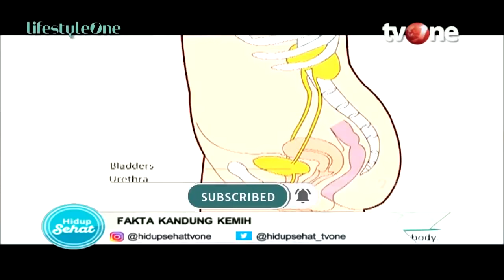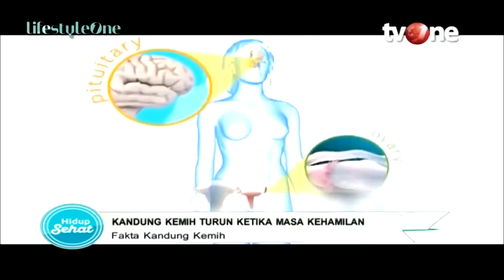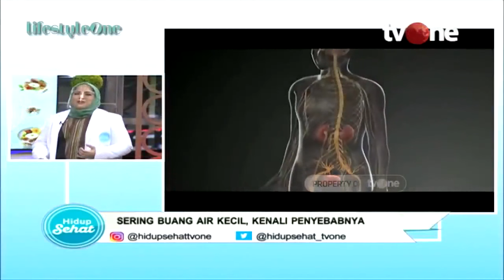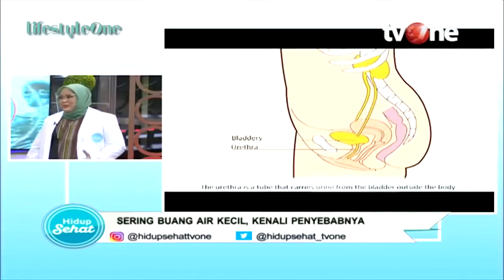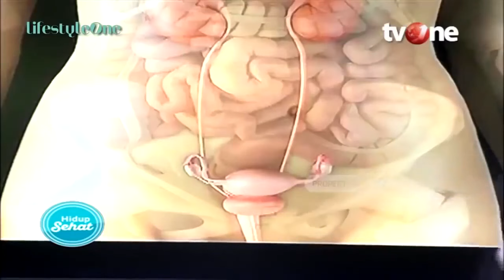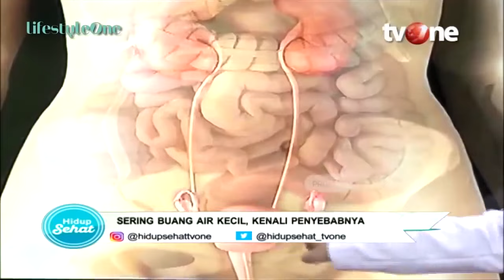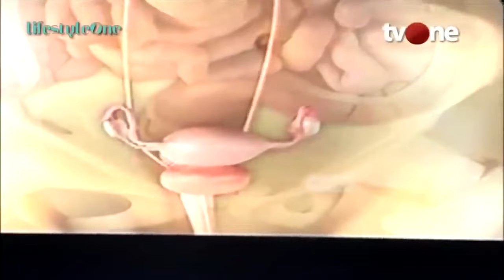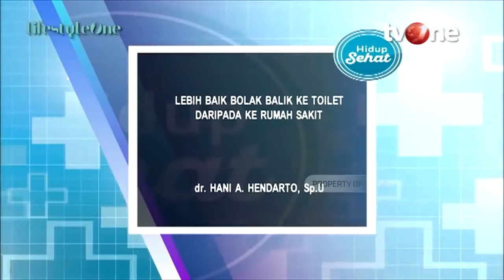Sering Buang Air Kecil? Waspada ISK hingga Gangguan Ginjal | Hidup Sehat tvOne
Hidup Sehat tvOne - Sering Buang Air Kecil? Waspada ISK hingga Gangguan Ginjal

(RA01)

Thankyou ☺❤
Hidup Sehat